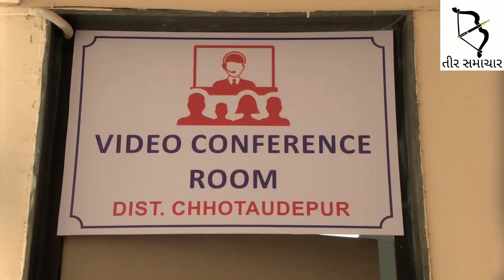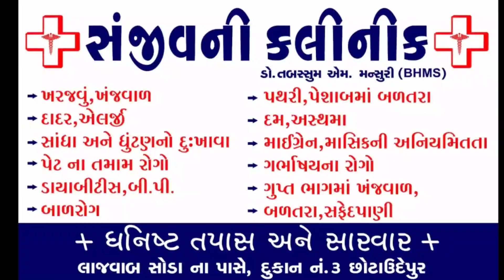છોટાઉદેપુર જિલ્લામાં ઓનલાઈન સ્વાગત કાર્યક્રમમાં કેટલી અરજીઓ આવી..??કલેકટર સ્તુતિ ચારણે શું કહ્યું.??